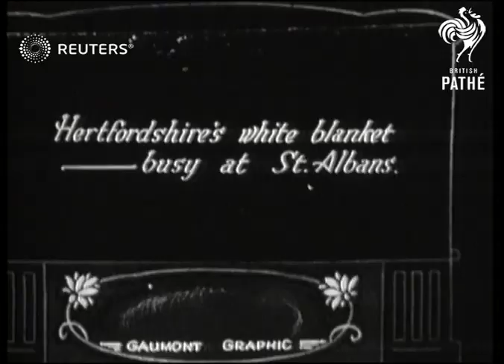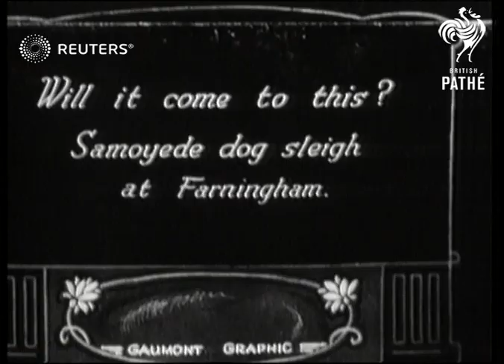UK: WEATHER: Snow scenes in Kent and Hertfordshire (1927)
Yet more snow scenes  -  snow scenes in Kent and Hertfordshire.
  (See also GR 12260)  Issue 1751(1)

Full Description:

SLATE INFORMATI0N -  SCENES IN THE  SNOW BOUND SOUTH

ENGLAND :  Kent  (December 1927)    (GR 12261)

Fields covered in snow

CAPTION - Herfordshire's white blanket - busy at St Albans  (GR 12260)

ENGLAND: Hertfordshire:  St. Albans

Men clearing snow

CAPTION  - In the garden of England - Kent - pumping out the cellars in flooded Canterbury

ENGLAND: Kent:  Canterbury

Fire engine pumping out fllooded cellar of building / sign " to the Swimming bath"  firefighter with hose / man operating pump / men clearing water from flooded houses with brooms/ buckets

CAPTION - Near Biggin Hill

ENGLAND: Kent:  Biggin Hill

Men clearing snow . house surrounded by snow / man carrrying film camera through the snow / delivery boys carring baskets on sleighs / camera man with camera tripod over
shoulders walking through path cut into the snow / taxi car surrounded by snow / men tryiing to dig out snow

CAPTION - Samoyede dog sleigh at  Farningham

ENGLAND:  Kent:  Farningham

Samoyd dogs pulling  children on sleigh

CAPTION  - Scenes near Sevenoaks

ENGLAND:  Kent:  Sevenoaks

Men clearing road near Sevenoaks / car  and bus in snowdrift / snowdrift at side of house / road sign poking out of snow / landscape
Background: Yet more snow scenes  -  snow scenes in Kent and Hertfordshire.